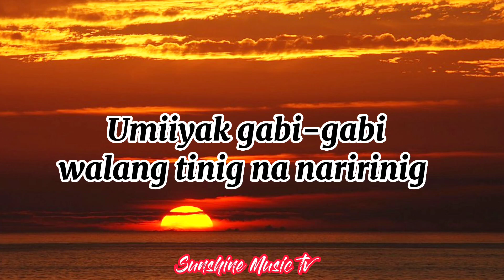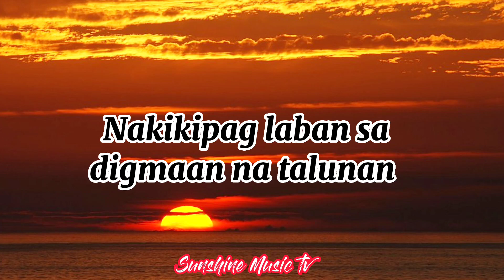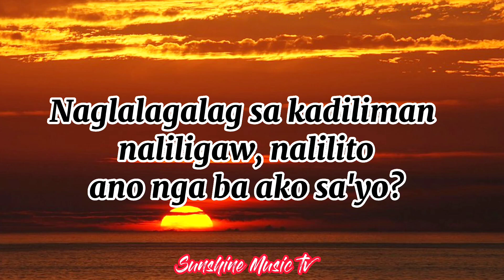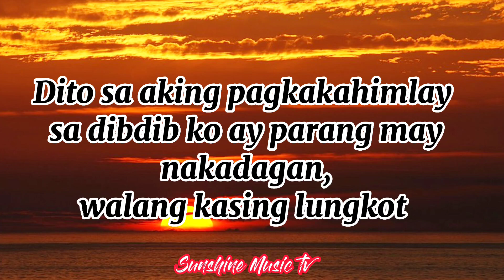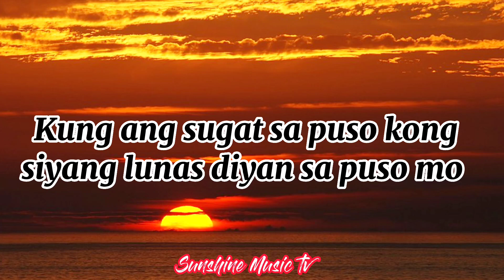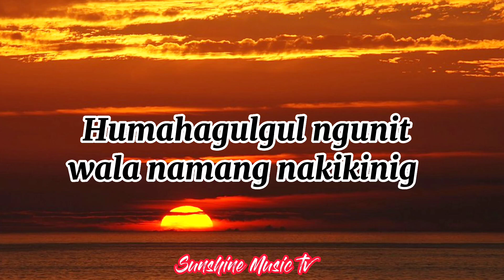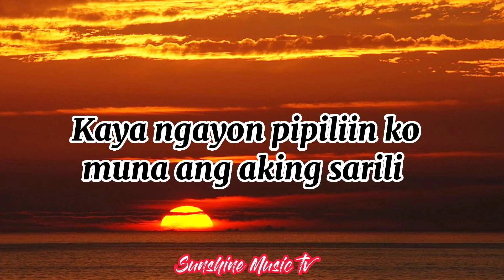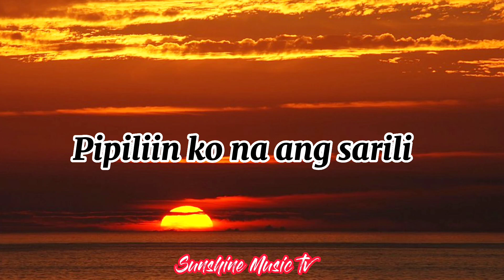Gusto Ko Nang Bumitaw (Morisette Amon) with Lyrics